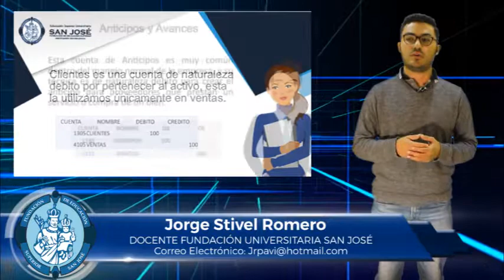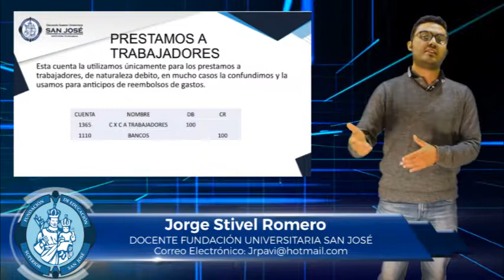JORGE STIVEL ROMERO TEMA DEURORES